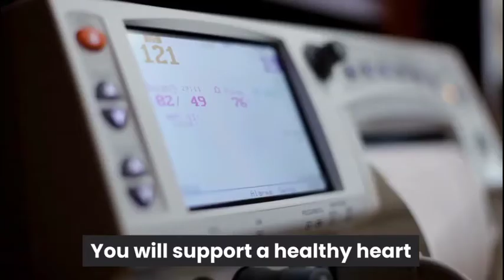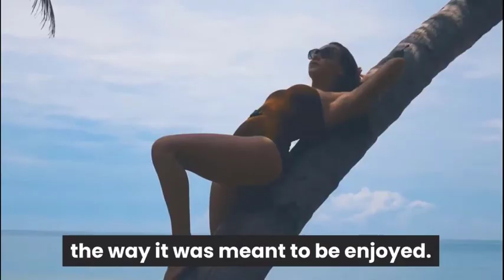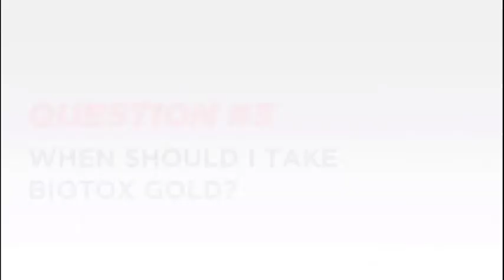Biotox Gold Supplement Burns Away Stubborn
What's Biotox Gold Supplement?

Biotox Gold is named a 100 percent, organic weight loss supplement that aims never to just help achieve weight loss objectives, but also induce healthful fat burning, gain far healthier sugar levels, joints, and the center show developments, gaining complete control over the main factors behind fat. Biotox Gold Review